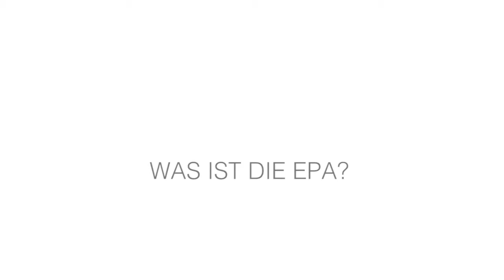Europäische Freihandelsabkommen mit Afrika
Ein Interview mit Dr. Franziska Müller, Politikwissenschaftlerin an der Universität Kassel zum Thema: Europäische Freihandelsabkommen mit Afrika.

Das Interview entstand im Rahmen von:
Selbstbestimmt und solidarisch: Konferenz zu Migration, Entwicklung und ökologischer Krise
06.-08. Oktober 2017, Leipzig, Deutschland